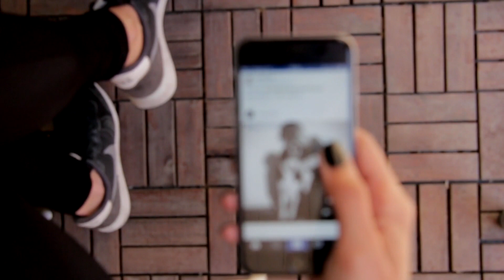Como DESTRUIR a vontade de DOCES a noite! FAÇA ISSO! Dicas científicas!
Como DESTRUIR a vontade de COMER DOCES A NOITE! Dicas científicas!

Todo mundo tem aquela vontade de doce a noite, certo? As vezes é vontade de comer a noite em geral. A maioria das pessoas tem essa vontade a noite por conta do ritmo circadiano estar desregulado, e para colocar ele em ordem é muito mais simples do que você imagina. Neste vídeo eu te conto alguns segredos para controlar a vontade de doces a noite usando a ciência como nossa aliada, e dicas que realmente funcionam baseadas nos estudos citados no vídeo. Vício por doces é algo que pode acabar com seus resultados, aliás, vontade de carboidratos em geral também pode ser resolvida ajustando seu relógio biológico.
Ter controle sobre seu vício por doces é crucial para que você possa viver uma vida saudável e em forma. Ainda mais na dieta low carb ou dieta cetogênica em que não consumimos açúcar, e mesmo os doces low carb e receitas low carb podem atrapalhar seu corpo em forma se consumidos a noite. Se você é uma dessas pessoas que parece que está grávida ou grávido de tanta vontade de doce, esse vídeo vai salvar sua dieta.
Toda sexta-feira um conteúdo sobre a dieta cetogênica, dieta low carb, jejum intermitente, emagrecimento e outros aspectos da saúde, corpo e mente. Receitas low carb, biohacking, e uso da ciência para emagrecer rápido e saudável!

ATENÇÃO: O conteúdo deste vídeo e do canal tem fins unicamente educativos. Sempre consulte um profissional da saúde antes de alterar sua dieta.

REFERÊNCIAS CIENTÍFICAS:
"Consumo da janta tarde vs. cedo na perda de gordura corporal"
"O impacto de um café da manhã de baixo índice glicêmico"
"Dinâmicas na microbiota na intervenção com três fibras fermentáveis"